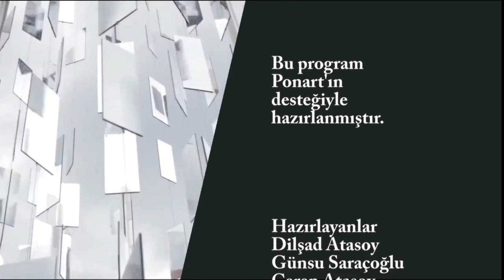Beyaz Tuval 159.Bölüm Utku Varlık